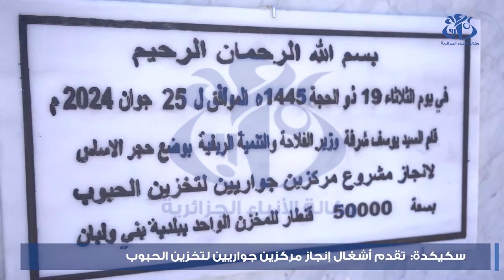سكيكدة: تقدم أشغال إنجاز مركزين جواريين لتخزين الحبوب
سكيكدة(وأج)- تواصل مصالح الفلاحة لولاية سكيكدة ، إنجاز مركزين جواريين لتخزين الحبوب، بوتيرة متسارعة . بسعة 100 ألف قنطار بمنطقة بني ولبتان